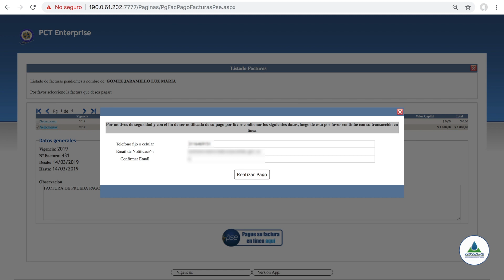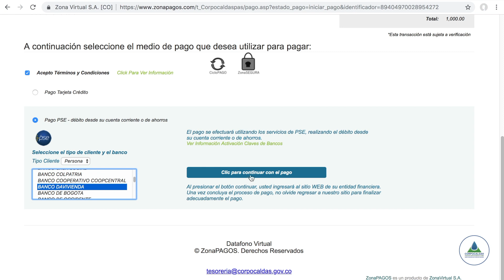Ahora puedes pagar las facturas de Corpocaldas por PSE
Con el fin de facilitar a nuestros usuarios el pago de las facturas de Corpocaldas, implementaremos el botón de Pagos Seguros en Línea PSE, los cuales podrán ser realizados de manera segura a través de tarjeta débito o crédito. Así, la Entidad mejorará el proceso de recaudo y los usuarios no tendrán que desplazarse a entidades financieras o a las oficinas de la Corporación.